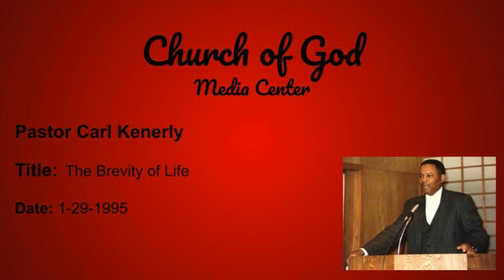The Brevity of Life (1-29-1995)